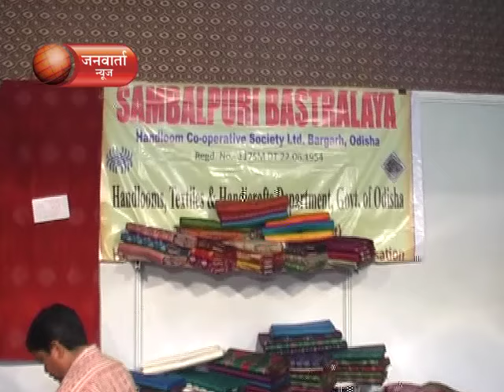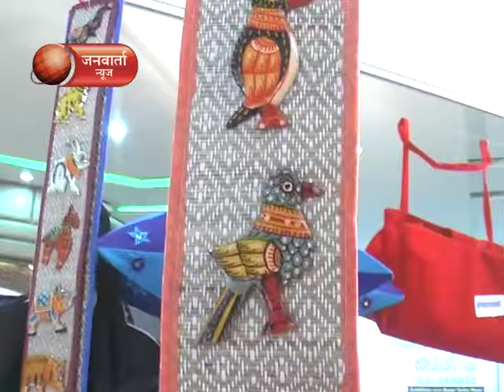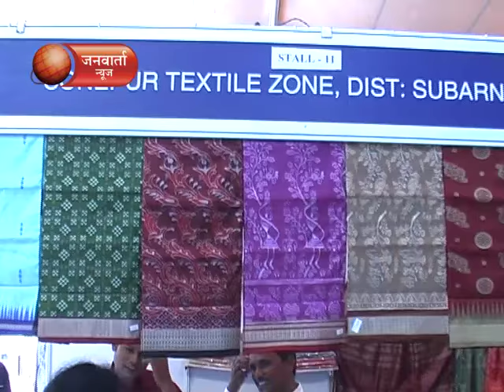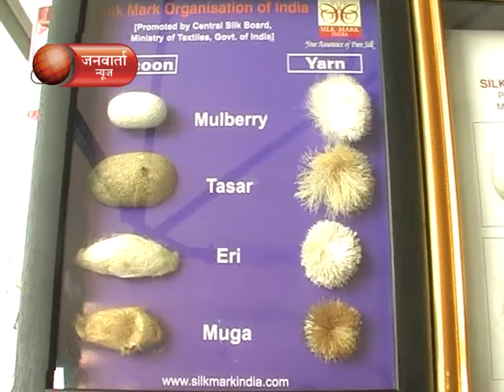JANWARTA NEWS GO COOP MARKETPLACE 11.09.2015